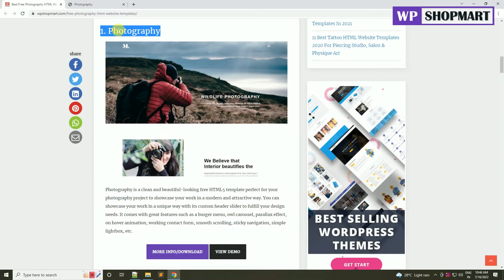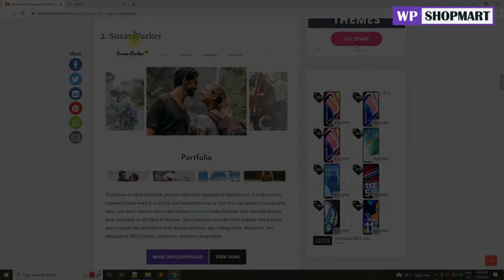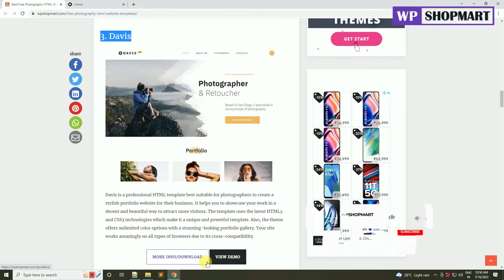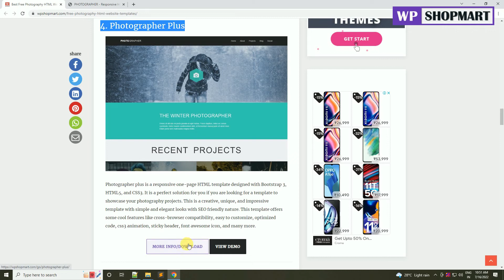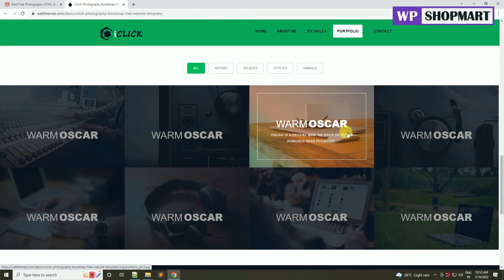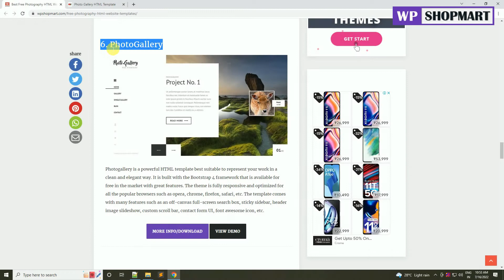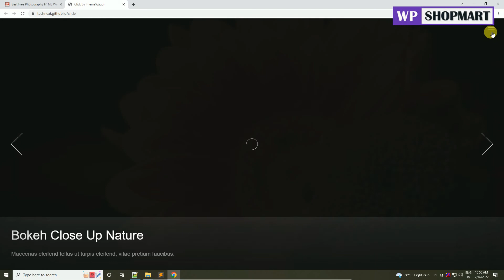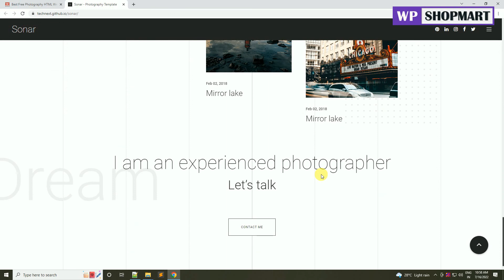Top 8 Free Photography HTML Website Templates | Free Photography Responsive Templates | Wpshopmart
Top 8 Free Photography HTML Website Templates | Best Free Photography Website Responsive Templates

Hey viewers,

If you are a photographer and looking for a beautiful and attractive template to build a strong presence online. Well, there are lots of free HTML photography website templates available on the entire Internet. Want to try it? In this video, we are going to show you the top 8 free photography HTML templates that will help you create your very own photography website faster and easier.

Apart from this, these templates have outstanding features such as a photo gallery, filters, modal popups, sidebar nav, banner animation, responsive design, and much more, which help your online photography business to grow to a high level.

So without wasting any more time, let's roll out the list and select your favorite template for your professional startup.

List of the Best Free Photography HTML Website Templates:

1. Photography              00:20
2. Susan Parker             01:43
3. Davis                           02:42
4. Photographer Plus    03:47
5. iClick                            04:21
6. PhotoGallery               05:14
7. Click                             05:55
8. Sonar                            06:36